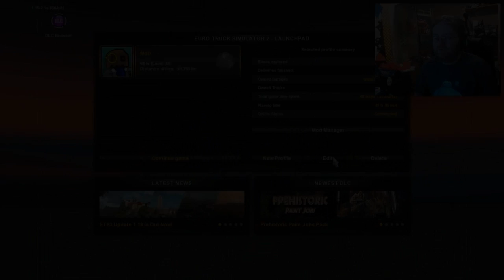ETS2 Million Mile Challenge Episode 181 - Endurance Challenge 1 of 15 [MoD Plays...!]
If you can't donate, then please share these videos so others might see the good work being done here!

Welcome to my Euro Truck series in which I drive Matilda, a Majestic/Mercedes, a million miles in the name of charity. To fill the air time, I use this series as a blog of sorts to keep y'all posted on anything YouTube and channel related.

If you've got any questions for me, or anybody else in Team Tuxedo then leave it in the comments or on our Twitters and I'll do my best to answer it in an upcoming video.